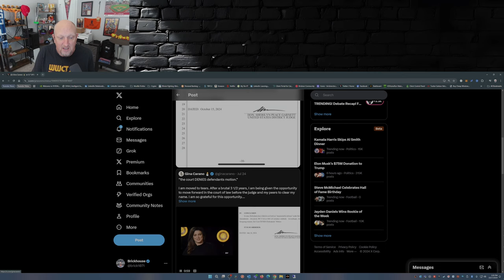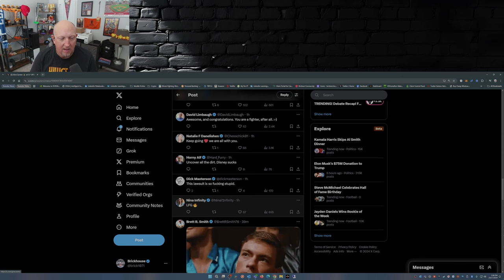Gina Carano WINS BIG as Disney Lawsuit MOVES FORWARD!